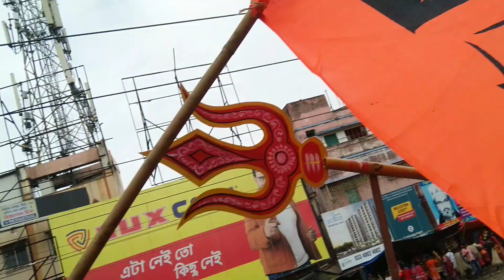তারকেশ্বর বাবার মাথায় জল ঢালতে গিয়ে ভয়ঙ্কর অভিজ্ঞতা সাক্ষী হোলাম।